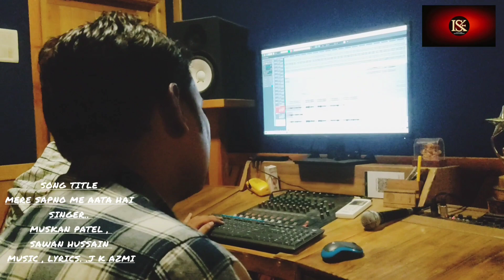Making Of Mere Sapno Mein Aata Hai Romantic Song || Singer Muskan Patel, Sawan Hussain,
BANNER... ISK FILM ENTERTAINMENT
SONG TITLE... MERE SAPNO MEIN ATA HAI
SINGER... MUSKAN PATEL PLEASE, SAWAN HUSSAIN
LYRICS & MUSIC.  J.K. AZMI
PRODUCER.. IMRAN SUJAIL khan
STUDIO... DEEP